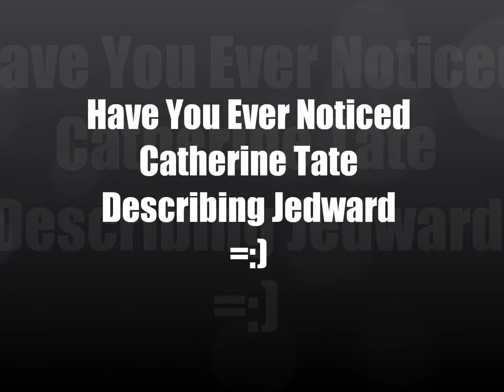Catherine Tate Nan Describing Jedward =:)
Came up with this...Hope No one gets offenced...